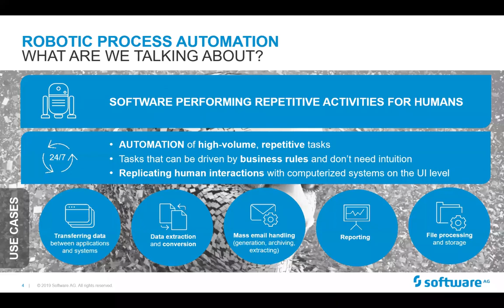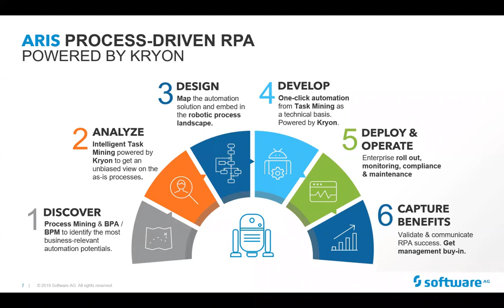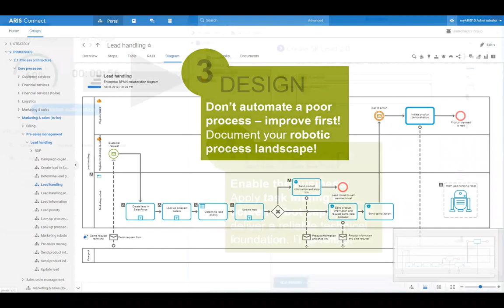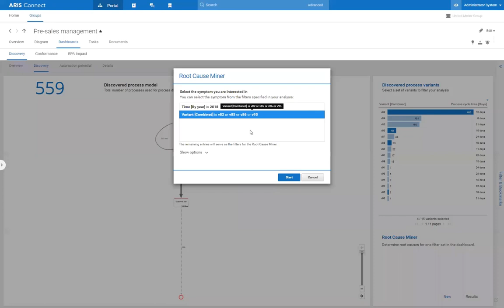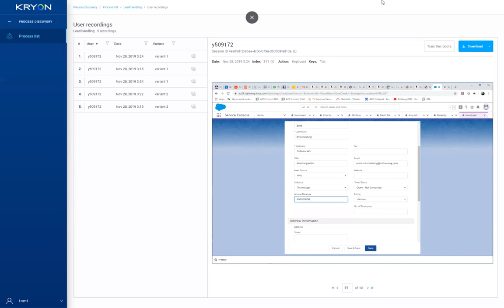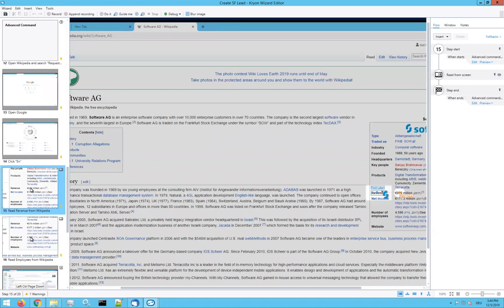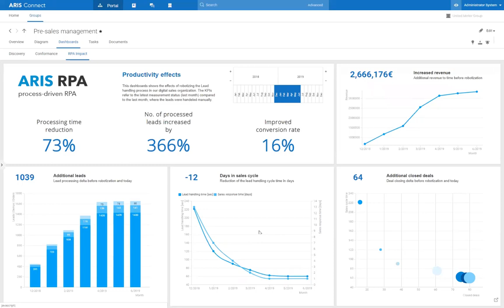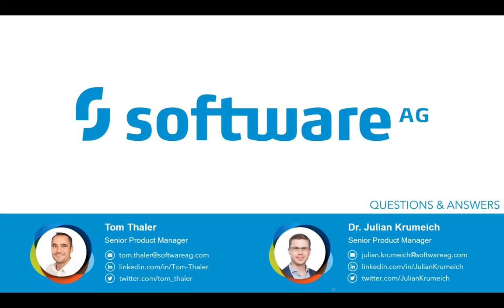Make RPA successful with a process-driven approach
Many RPA initiatives fail because the value achieved doesn’t even cover the
costs of gathering the process knowledge, plus implementing, refining and
maintaining the robots. Also, many automation opportunities are missed as the
wrong processes are automated - and there’s no structured, comprehensive
approach to managing the robotic landscape.

In fact, it is not enough to just implement a robot. What you need is a
best-practice solution covering all phases of automating processes. Then added
value is guaranteed by having a holistic view of the end-to-end processes.

This makes RPA itself a process: Process-driven RPA.

1. Use AI-based insights from process mining to identify and prioritize the
right automation opportunities.
2. Apply intelligent task mining to auto-discover the actual task sequence on
a click level.
3. Derive the working robot with only one click; refine and continuously